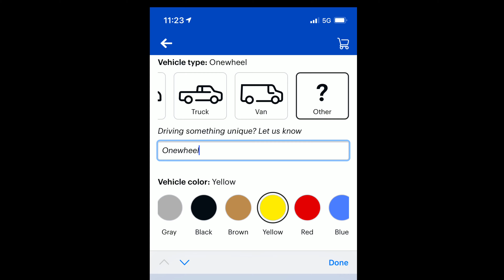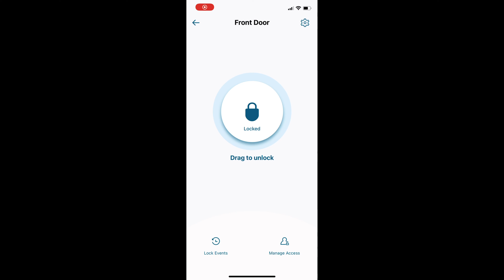Best Buy Run